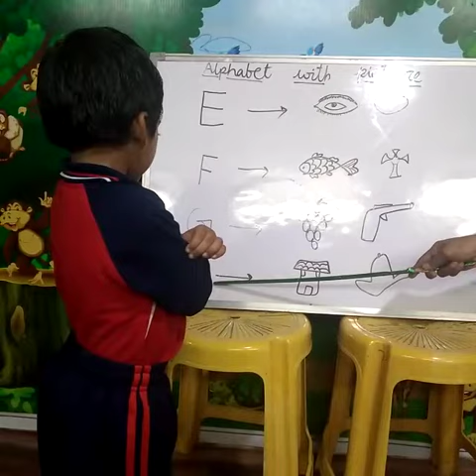M.Venkat Sarvan | Alphabet with Picture | Rise Play School Jagannaickpur, Kakinada.